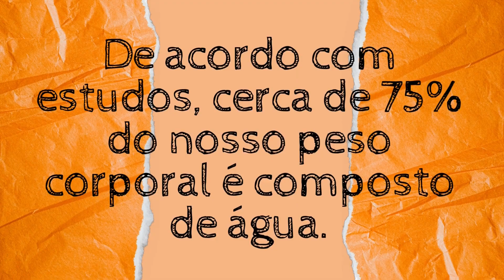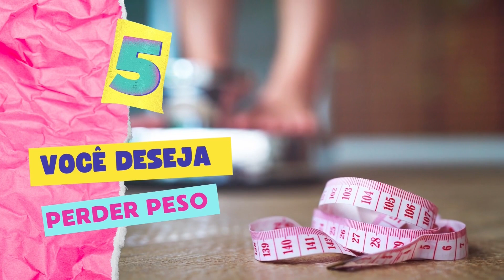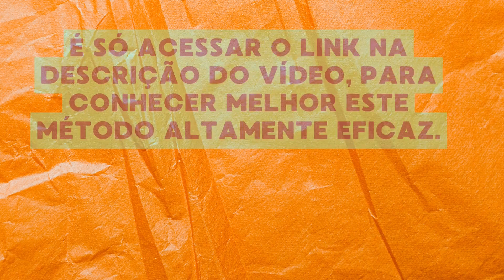QUAL A MANEIRA CORRETA DE BEBER ÁGUA E BENEFÍCIOS - MORNA, EM JEJUM, DURANTE OU APÓS AS REFEIÇÕES?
📣"Seja bem vindo ao canal Bem Estar com Saúde".

  Uma excelente forma de ajudar o corpo a permanecer forte e em ótimas condições é ter uma alimentação equilibrada, comer alimentos saudáveis e praticar atividade física regularmente. A comida pode influenciar na saúde física, humor e no nível de energia das pessoas.
  A alimentação correta é aquela que fornece todos os nutrientes essenciais de que nosso organismo necessita, para se manter saudável e equilibrado. Entre os principais nutrientes essenciais estão: proteínas, carboidratos, gorduras, vitaminas e minerais.
  Cada grupo alimentar tem sua função específica, e entender a correta proporção necessária para o bom funcionamento do organismo é fundamental. Caso contrário, o corpo sofre panes. Com doenças como: obesidade, diabetes, hipertensão, gastrite, osteoporose, enxaqueca, anemia entre muitas outras, podem ter como origem, uma alimentação desequilibrada.
  Já ouviu essa frase? “Você é o que você come”.
  Então, reveja os seus hábitos alimentares para construir uma relação mais saudável e positiva com os alimentos. Você ganhará em disposição, energia, para praticar atividade física e consequentemente uma qualidade de vida.
  A importância da atividade física para a saúde se reflete em muitas vertentes na rotina dos praticantes. A mudança do estilo de vida sedentária para a prática de hábitos saudáveis é sentida tanto no emocional como fisicamente, e os benefícios são significativos.
Resultando no melhor desempenho da memória e maior capacidade intelectual, além da liberação de endorfina, hormônio que transmite a sensação de prazer, diminui a ansiedade e ativa a serotonina, um neurotransmissor responsável por combater a depressão.

▪ Se você é está chegando agora no canal, já se increva e ative o 🔔 de notificação, para não perder nenhum video.

 Por favor:
✔  Curta
✔  Comente
✔  Compartilhe
 Com seus amigos e familiares, dessa forma você estará ajudando as pessoas que você ama a ter uma vida saudável e consequentemente ajudando o canal a crescer.

▪ Desejo que tenha um dia abençoado, fique com Deus e até o proximo video!!!

Apesar de tentarmos garantir que as informações sejam corretas e precisas, não podemos garantir sua precisão.
Este video é para fins educativo e informativo.